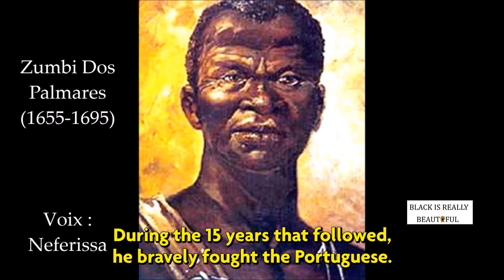Zumbi Dos Palmares, héros de la résistance Noire au Brésil...